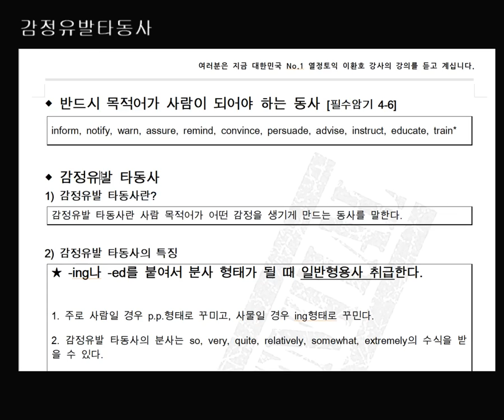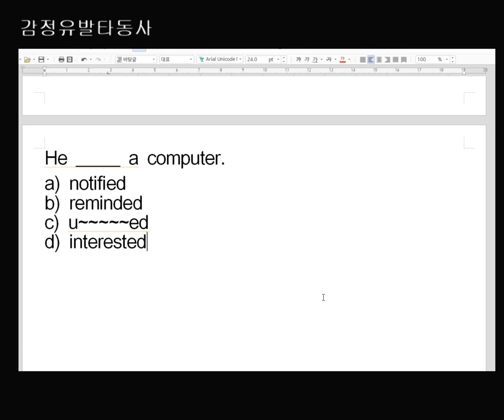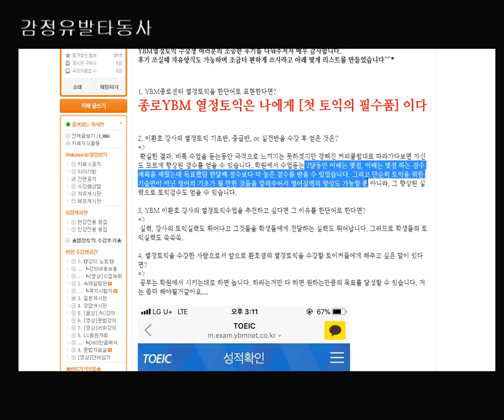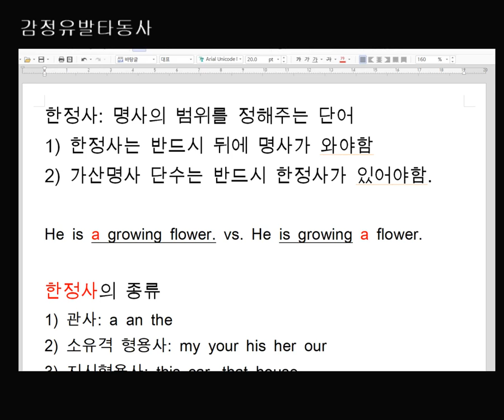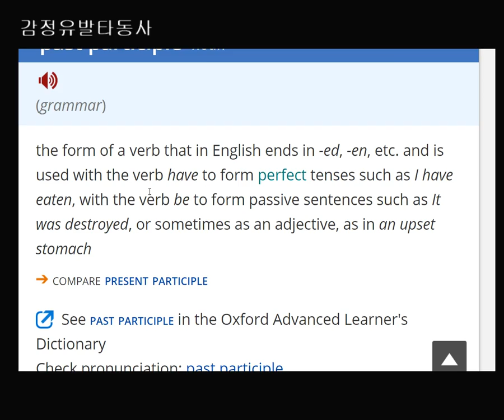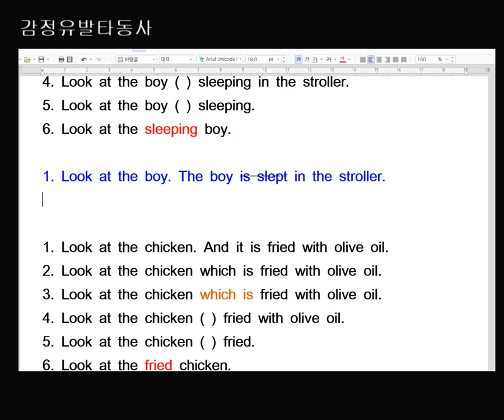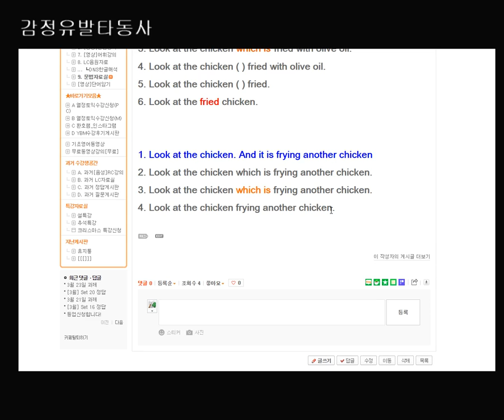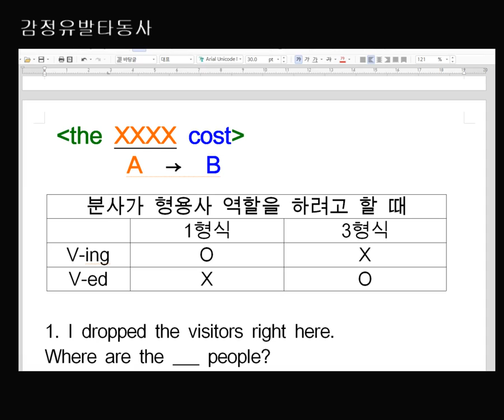[종로YBM] 현재 분사와 과거분사가 형용사 자리에 들어갈 때 알아둘 것!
안녕하세요 종로YBM 이환호토익 환호쌤입니다.

수업시간에 강의한 내용을 업로드 합니다.

현재분사와 과거분사에 대해서 헤깔린 부분이 말끔히 해결되시길 바랍니다.

**수업시간에는 주로 반말로 수업합니다.. 거슬리더라도.. 양해부탁드릴게요!  열공하세요!!

토익공부하다가 궁금한건 언제든 댓글 남겨주세요!
토익질문은 언제나 환영합니다!